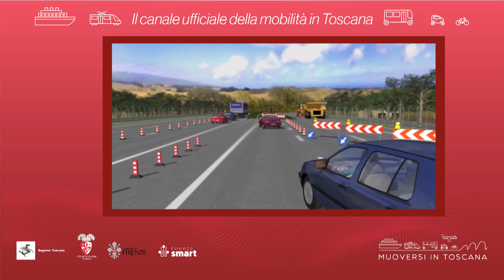Muoversi in Toscana - Edizione delle 11 del 30 novembre 2024